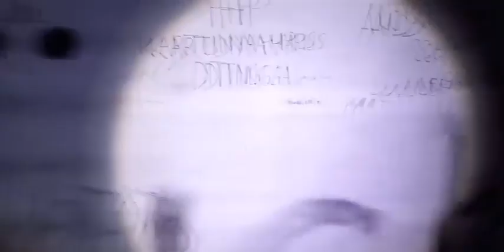Mitos Membawa Kain Kafan Bekas Mayat Meninggal Tidak Wajar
Assallamualikum wr wb,
Semoga Kita Semua diberikan Kesehatan dan Rezeki yang Berlimpah oleh Allah S.W.T, Aamiin Ya Rabb,

Channel Ini dibuat hanya Hiburan Saja, Setiap Orang Punya Pendapat Berbeda, Jadi Jangan Membandingkan Satu Dengan Yang Lainnya,

Terima Kasih,
🤲 Allah S.W.T.
👩🏼‍🦱Orang Tua & Keluarga Kami
👨‍👦‍👦Teman dan Sahabat
👨‍👦‍👦Subscriberku -SobatBM-